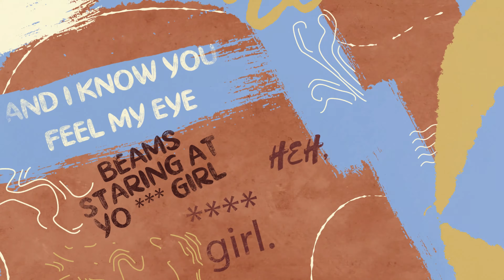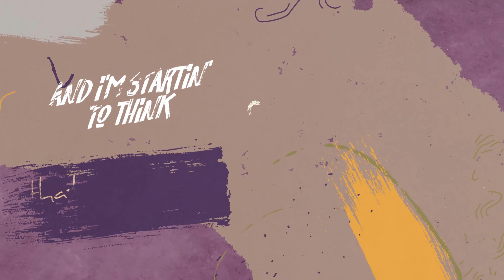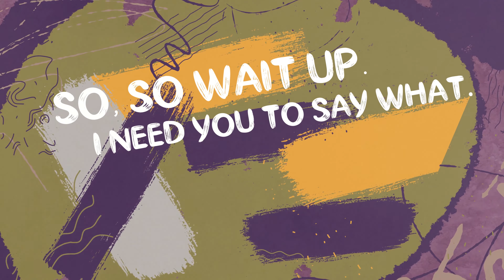Phife Dawg Ft. Illa J - French Kiss Deux (CLEAN Lyric Video)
Created by Mike Gordon.

Executive Produced by Dion Liverpool on behalf of The Estate of Malik I. Taylor
Produced by Potatohead People
Mixed by Ali Shaheed Muhammad
Mastering Engineer: Bob Power